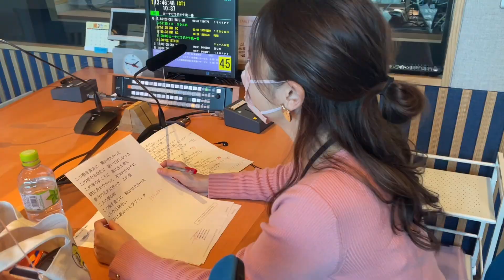カーナビ紅白の練習様子with室谷アナ【アフタービート弾き語り】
少し遅くなりましたが、昨年のカーナビ紅白練習風景をお届けいたします♪
金子智也×室谷アナのコラボは、YASUがちゃちゃを入れれないほどの感動（？）を
与えることができたのです・・・
アフタービートだけでなく、カーナビ紅白の裏側なども
公式Youtubeで上げていければと思いますよ～！

弾き語りは、優里の「ドライフラワー」
実は二度目なんですが・・・変わった部分はありますでしょうか？

アフタービートは月曜～金曜　16時～
弾き語りは、月曜17時45分～